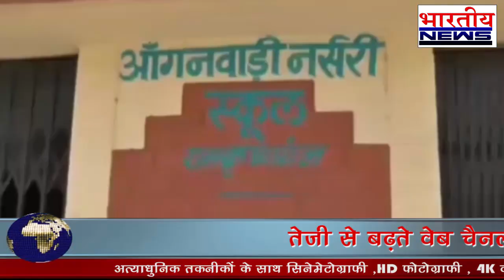पुलिस ने मारी रेड, आंगनवाड़ियों में बांटने वाला आहार हुआ बरामद।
khandwa / Madhya Pradesh

महिला बाल विकास विभाग द्वारा आंगनवाड़ी के माध्यम से मासूम बच्चों को वितरित किया जाने वाले पोषण आहार की खण्डवा जिले में अफरा तफरी की जा रही थी। जो एक निजी स्थान पर वाहन से डंप किया जा रहा था। जिसकी सूचना मिलते ही कोतवाली पुलिस ने छापामार कार्यवाही करते हुए बड़ी मात्रा में... पूरी खबर पढ़ने के लिए विजिट करें हमारी वेबसाइट...